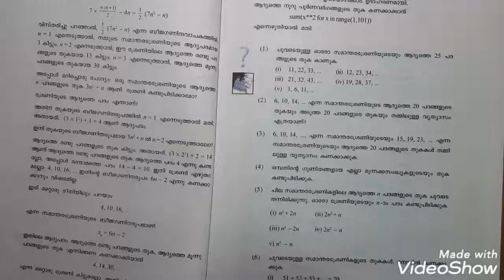ARITHMETIC SEQUENCES | Page 35 Question 1| SCERT KERALA MATHS || SSLC MATHS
NCERT CLASS 7 MATHS Love maths kerala is a channel which covers the text book problems of Kerala state syllabus, Standard 10.

10th standard problems' description will be finished soon. After that, 8th standard and 9th standard text book will be discussed.

will help you to study Kerala state syllabus Maths in a systematic way.